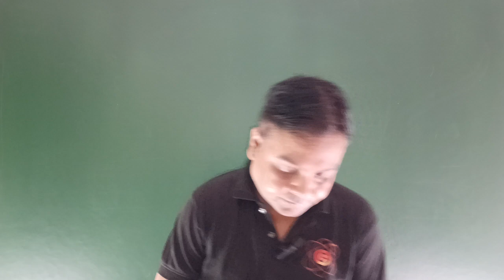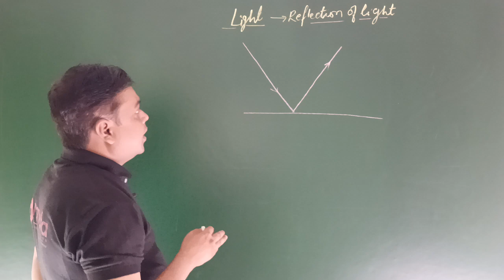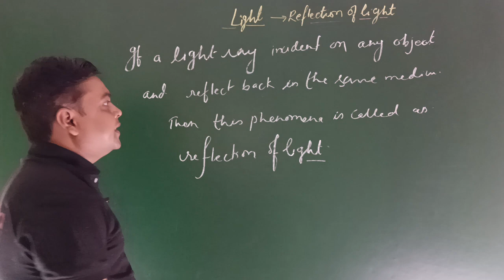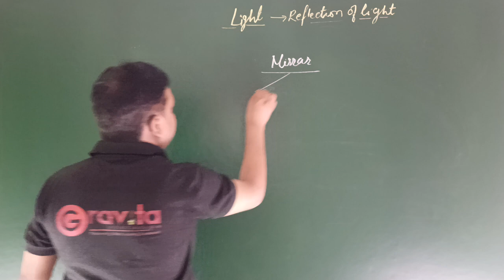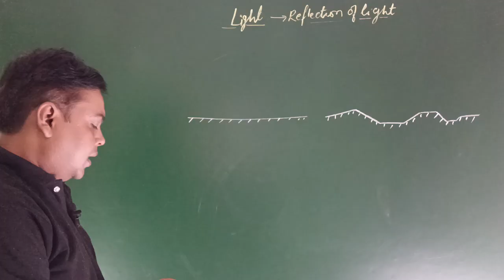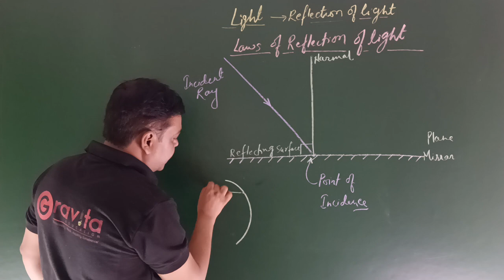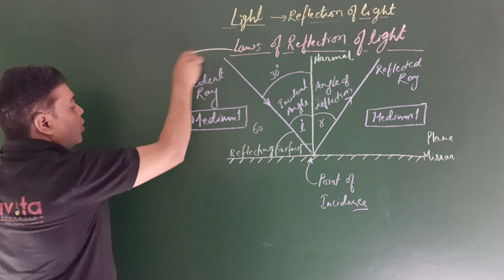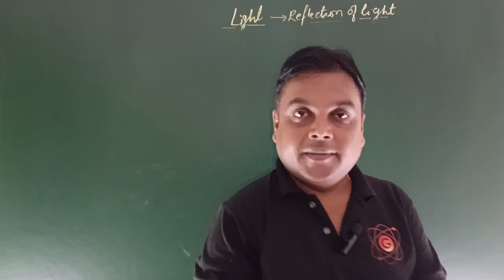Laws of Reflection I Reflection of Light (Part-1) I Class-9th I ICSE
All about Reflection of light, Mirrors, Laws of Reflection & important terms.